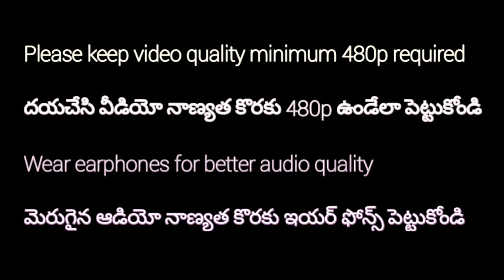ఆంధ్రా ఎవరెస్ట్ - అర్మ కొండ, తూర్పు కనుమల లో ఎత్తయిన పర్వతం || solo traveller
let see the beauty of andhra Everest Arma konda, heighest peak in andhrapradesh and also heighest in eastern ghats. this peak is also called as seetamma konda.

see my south indian trip adventures